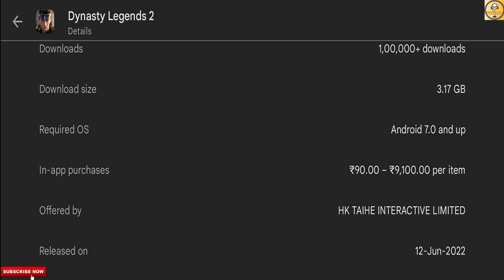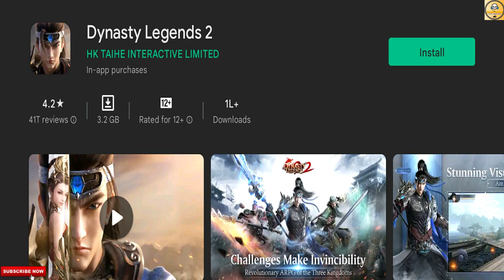Dynasty Legends 2 | HD Graphics Android Gameplay & Review | Hindi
Hi, Everyone, We Are On Indian Gaming Channel. In This Todays Video, You Get Gameplay And A Review Of Dynasty Legends 2 Mobile Game. It's A Action ARPG Next Gen Sequal Game Of Dynasty Legends.

1. Dynasty Legends 2
2. Dynasty Legends 2 Gameplay
3. Dynasty Legends 2 Android Gameplay
4. Dynasty Legends 2 Review
5. Dynasty Legends 2 Download
6. Dynasty Legends 2 Gameplay Hindi
7. Dynasty Legends 2 Indian Gaming
8. Dynasty Legends 2 Full Size

Follow Me-

Logo Credit-

1. REDMI Note 10 Pro-

2. Tripod-

3. Headphone-

4. Microphone-

Content Support-

2. Paytm- Coming Soon

Chapters-

00:00 Intro
00:41 Game Story
04:35 Game Details
05:12 Features
06:25 Gameplay
14:00 Outro